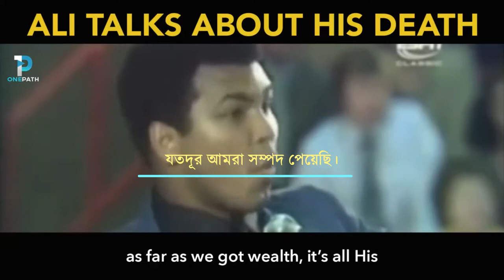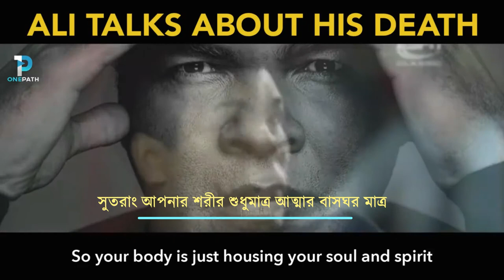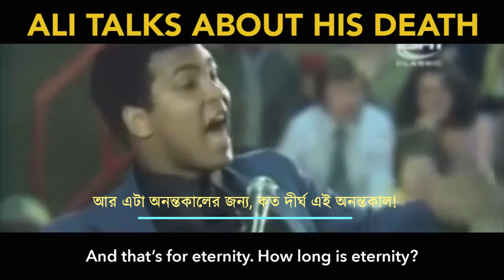আল্লাহর সাথে সাক্ষাৎ করতে প্রস্তুত হন - Muhammed Ali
Muhammed Ali, the world number ONE boxer champion কথা বলছেন তার মৃত্যু নিয়ে।
Please make dua for our brother Muhammad Ali, may Allah grant him the highest level of Jannah. Ameen (Rest In Peace, 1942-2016)

original source:
OnePath Network:

Bangla translated by:  proman network